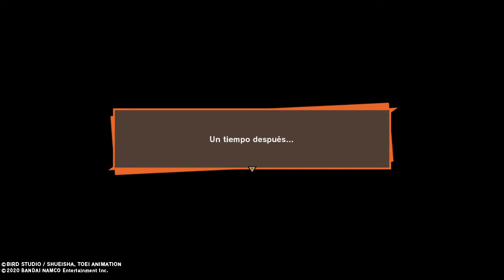Dragon Ball Z: Kakarot (DLC 2) Trunks. Misión secundaria / Superar la tristeza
Trunks ha ido a casa de Chi-chí para informar de que los androides por fin han desaparecido, pero esta lleva mucho tiempo fuera de casa...